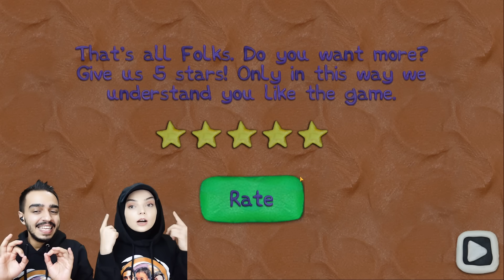HAMUR ADAM TUVALETE GİDEMİYOR !! 😱 12 LOCKS Plasticine room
Hepinize merhaba Canlar bugün 12 LOCKS Plasticine room oyunu oynadık. Bu bölümde hamur adamın tuvalete gitmesi lazım ama kapısı 12 kilit ile kilitli. Hamur adama yardım etmeye çalıştık. Oynarken biz çok eğlendik.